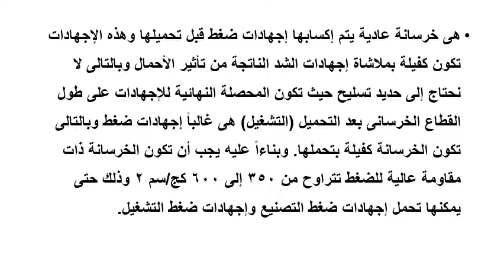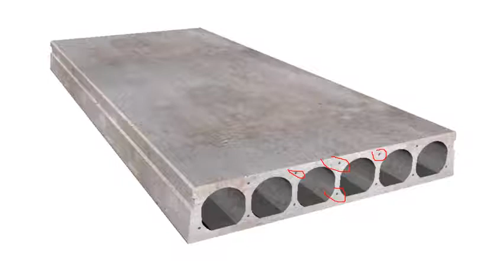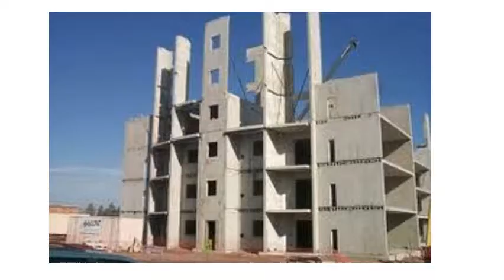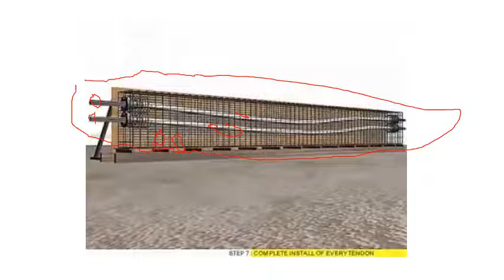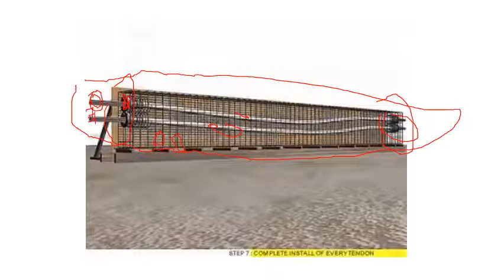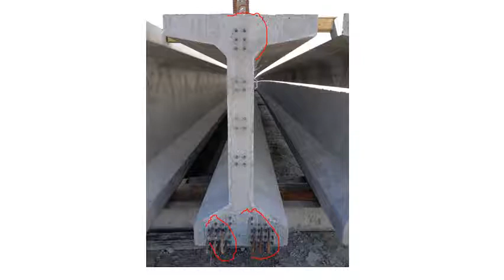Civil Engineering System Lecture 7 part 1 prestressed continue